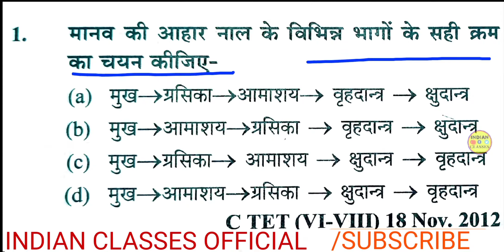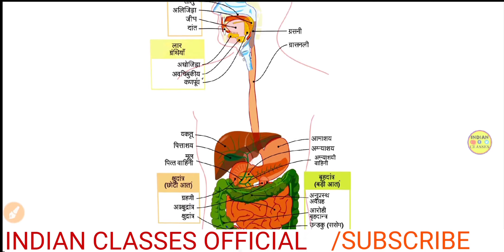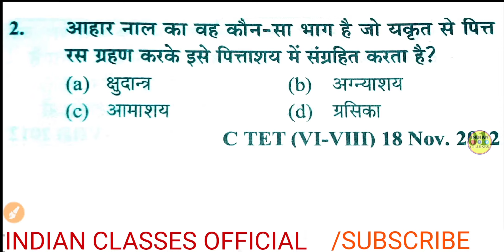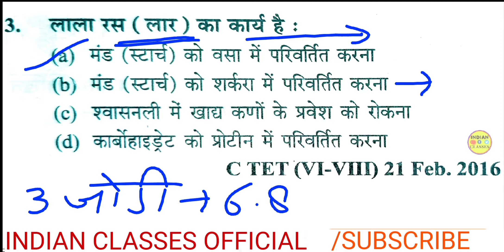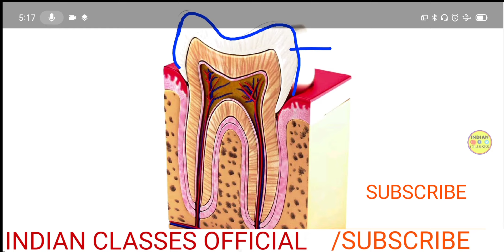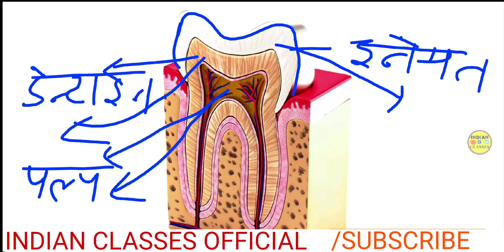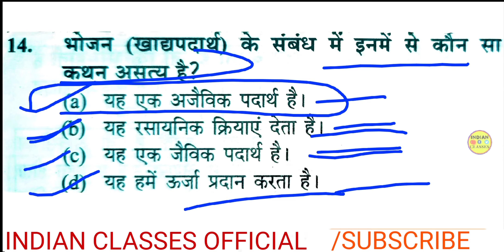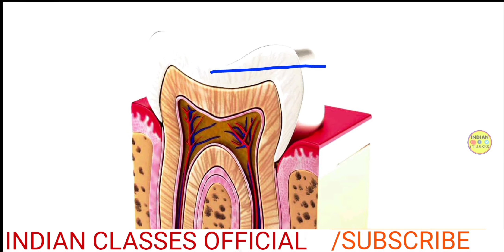पाचन तंत्र से महत्वपूर्ण प्रश्न। Digestive system ।questions। JUNIOR SUPER TET SCIENCE ।REET। CTET।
सजीवों का वर्गीकरण। सजीव व निर्जीव। Practice questions। Classification। for up junior super TET

Btc Deled TET CTET SUPER TET ssc or other exam ke best video hamre chenal par dekhe